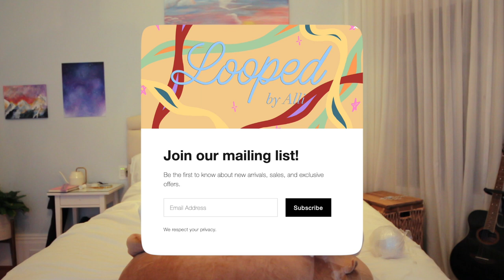crocheting a market bag out of plastic bags ♡ Q&A!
Crocheting a market bag out of plastic bags while I answer your questions!

This is the market bag pattern I tried to follow but I ended up making something entirely different!

Camera: Canon Rebel T5i, iPhone X, Laptop
Lens: Sigma 30mm f1.4 Lens
Editing Program: Final Cut Pro X